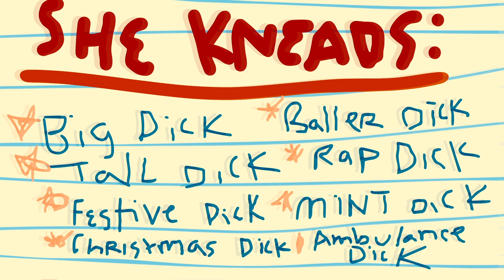She Knead - Christmas Dick (Official Animated Video)